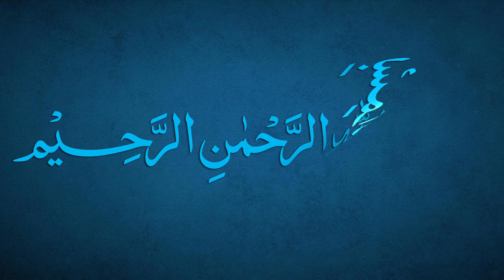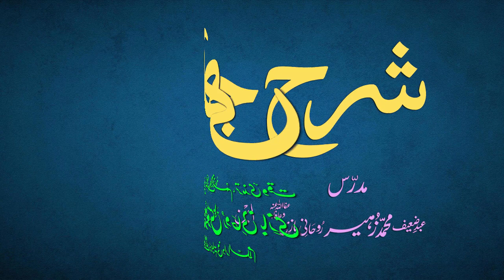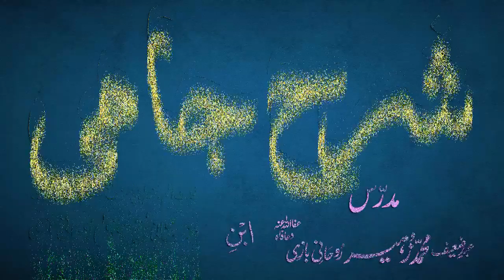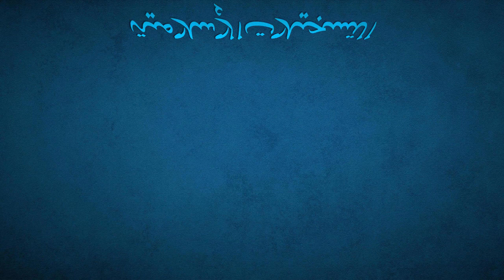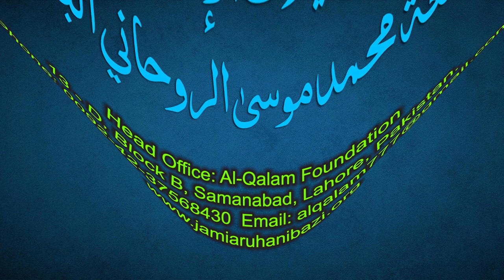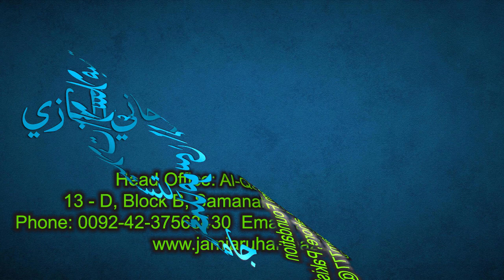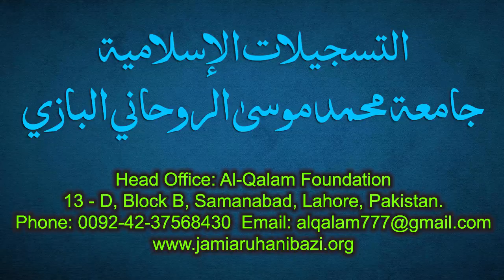Sharh-e-Jami Dars 93 - page 68 | Maulana Muhammad Zuhair Ruhani Bazi | 01/11/2021 | شرح جامی